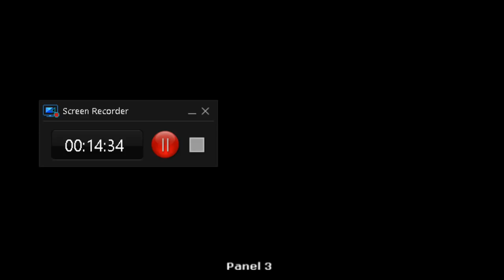Pemeriksaan Pendahuluan Perselisihan Hasil Pemilihan Bupati Kapuas Tahun 2018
INFORMASI KAPUAS - Direkam dari Live Stream Mahkamah Konstitusi pada hari Jum'at, 27 Juli 2018 sekitar pukul 16.45 WIB.